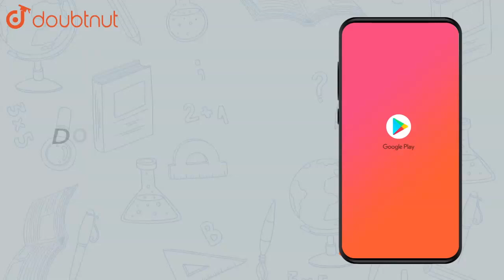If `f(x)=ax^2+bx+c` has no real zeros and a+b+c 0 thenâ€¦.. |Class 12 MATH | Doubtnut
If `f(x)=ax^2+bx+c` has no real zeros and a+b+c 0 thenâ€¦..

Online Class में Admission लेने के लिए यहाँ click करें :
👉Class 12 | CBSE Boards | English Medium :

👉 Have Any Query? Ask Us.